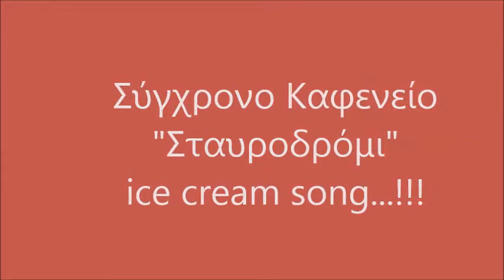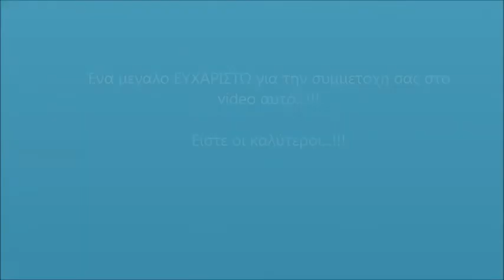Ice cream song!!! Stavrodromi edition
Το παγωτό μηχανής που όλοι αγαπήσατε,τώρα και σε video..!